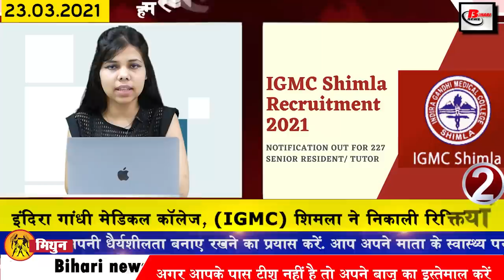Get Today Bihar news 23rd March 2021.Info of Bihar Day,Nitish Kumar,Bihar weather,Patna,Samastipur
Get Latest Daily Bihar news of all districts in Hindi i.e.23rd March 2021.Info of Bihar day, Nitish Kumar,Bihar weather, Sushant Singh Rajput,Patna, Samastipur, Fagu Chauhan, Khadi mall
RJD posters started in Bawal, Bihar to increase heat; Corona's growing case will now impact 10th 12th practical exam, facilities will increase for common people of Bihar after Holi,
1. On the occasion of BiharDay, senior leaders including Chief Minister gave message to Bihar
On the occasion of Bihar's foundation day, Chief Minister NitishKumar, FaguChauhan and others had issued their message on the occasion of Bihar foundation day, under which Chief Minister Nitish Kumar said that the best wishes of BiharDiwas.
2. Indira Gandhi Medical College, (IGMC) Shimla Remove Vacancies
Eligible candidates can apply till the last date - April 5, 2021 by going to the official along with all the information related to these posts, by going to the link given in the description box below. can take
3. You will get to see a lot in the Vishnu Dham temple of Samastipur.
4. Now the impact of the rising corona case on the practical exam of 10th and 12th
5. After Holi, facilities will be increased for common people of Bihar
In the coming times, the people of Bihar are going to get many gifts from the Government of Bihar. Under which, since Holi, ie from April 1, the registration of the house, shop flat land will be automatically rejected, along with all Thane will go online from May 1, which will give Lho a lot of convenience as well as three on the Ganges river. And one bridge will also be turned on the Karmnasha river, so that the common people will get a smooth system of traffic.
6. Suraj attitude was seen in Biharweather
7. Bihar government will widen rural roads
8. These districts of Bihar will benefit from the formation of Indo-Nepal border road
9. Bihar government will now provide grant for honey production
10. A student caught stealing in a strange way in the examination hall

11. Answer of metric examination released
12. Central government gave special task to Bihar government regarding electricity
13. Khadimall shopping broke in Bihar for the first time
14. Bihar will get enough electricity due to the construction of flood power plant
15. Now fine even without sitting behind a helmet
16. Bihar cadre IPS officer who made headlines in Maharashtra's Hiren case
17. Manual for the restoration of Junior Engineer in Building Construction Department prepared
18. High court holds ban on admission in law college of Bihar
19. Ruckus started due to posters planted
20. Today's date is recorded in India's history for several reasons.
Chandranagar of West Bengal was captured in 1357 by Lord Clive defeating the French. The All India Muslim League demanded a separate country for Muslims in 1940. The American Congress recognized the independence of the Philippines in 1945. The first company of women in the Central Reserve Police Force was trained in 1986. Master Blaster. Hindi film actress Kangana Ranaut was born in 1987. Great freedom fighter and eminent socialist leader Ram Manohar Lohia was born on this day in 1910. Indian revolutionary and freedom fighter Hemu Kalani was born in 1923. Today is Martyr's Day (India ) Is also celebrated as World Meteorological Day,
21. Solution to all the problems related to epfo now with the help of whatsapp
22. Raised demand to restore more than three crore canceled ration cards across the country
23. Zaheer Khan named Silent Hero of Indian team
24. SushantSinghRajput film Chichhore received National Award

The late actor Sushant Singh Rajput may not be in the world today but even today his memories are alive in the hearts of his fans. Today, actor's film 'Chichhore' has received the National Film Award for Best Film Kangana Raunat has won Best Actress Award for Kangana Raunat for Manikarnika: The Queen of Jhansi and Panga. Also received the actor's award, B Prak has been awarded the Best Playback Singer for the film 'Keshari'. Dhanush has received the Best Actor Award for the film 'Asuran', the film came out in Tamil.

25. Now let us know what were the prices of bullion market and petrol diesel
Along with this, 44,800 rupees was recorded for 24 carats, with this, if we talk about silver, then the price of silver has been recorded at 66,600 rupees per kg, with the price of petrol in the capital Patna recorded at 93.52 rupees per liter. Diesel was Rs 86.32
26. JDU workers raging on missing Chief Minister's picture from government program
27. Amount released for spending on 36 schemes in the new capital region of Patna